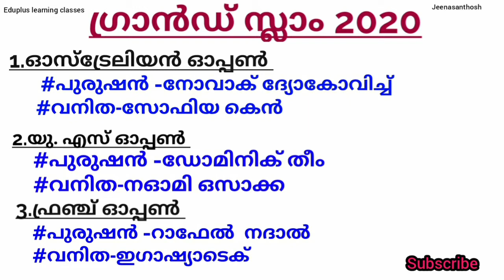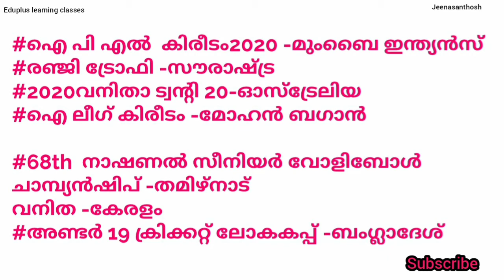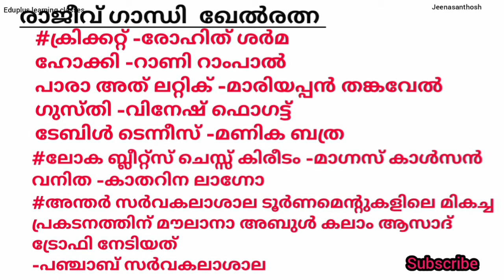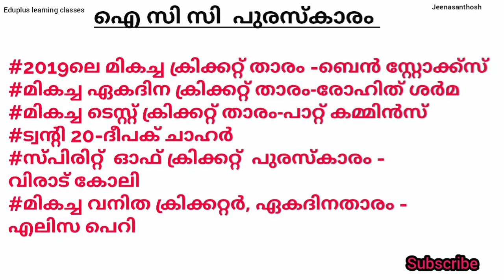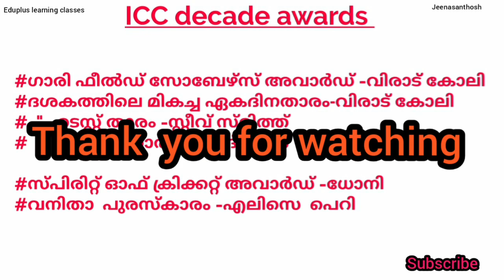Current affairs 2020|Sports|ആനുകാലികം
This video explains the current affairs related to sports.